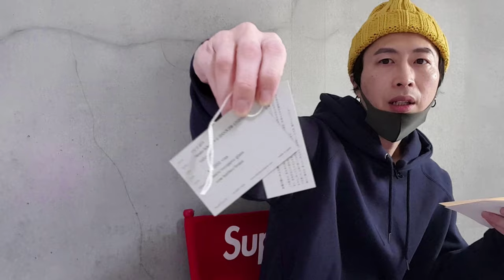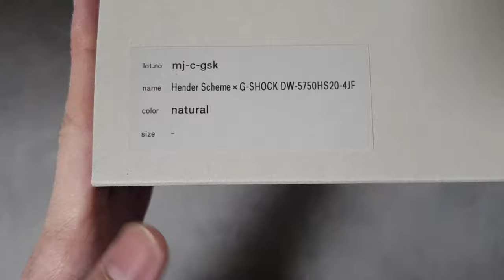핸더스킴 지샥 두번째 콜라보 핸더스킴 X 지샥 DW5750 리뷰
it's AUTHENTIC !